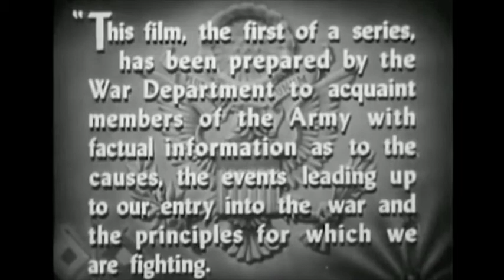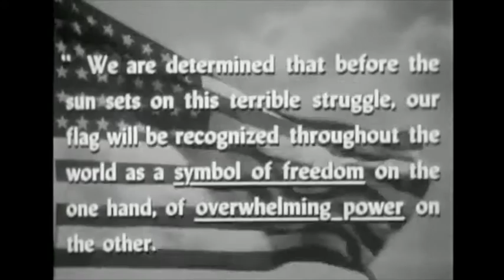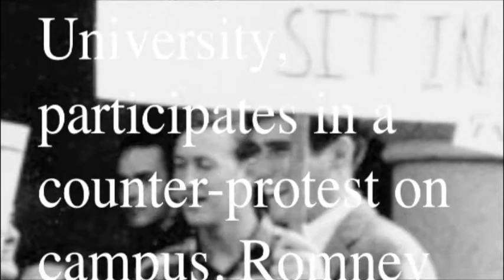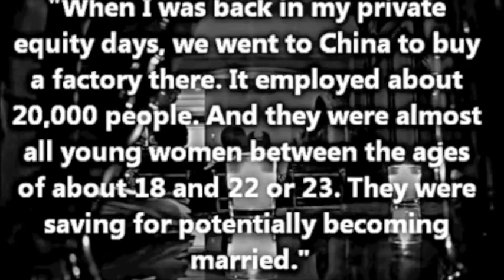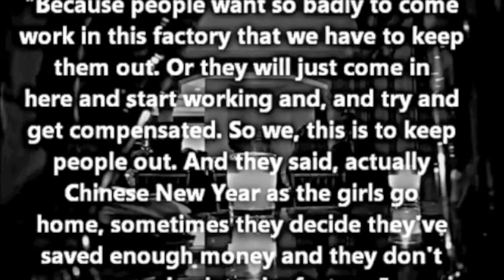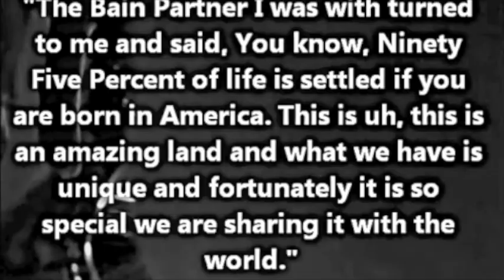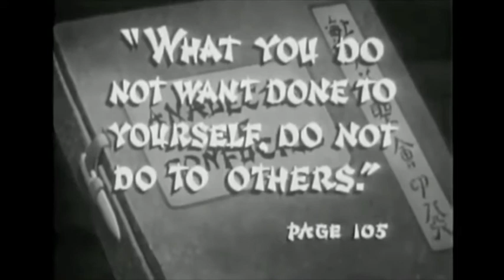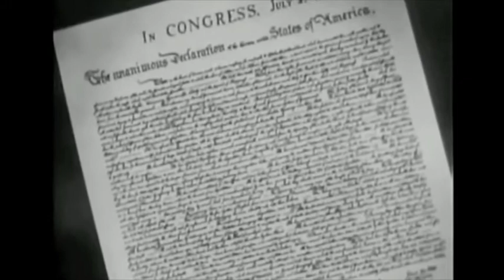Why We Change!